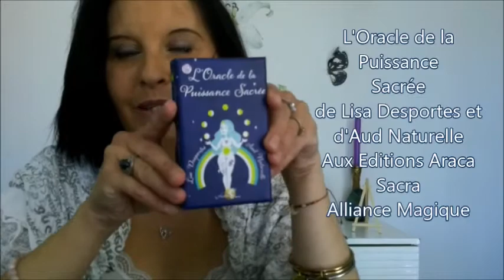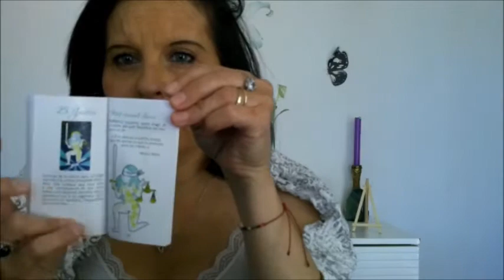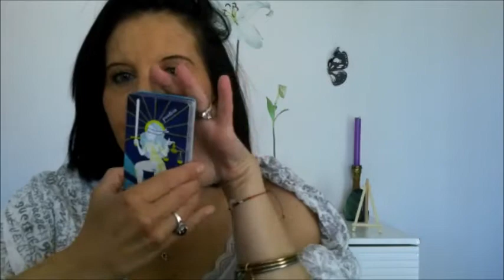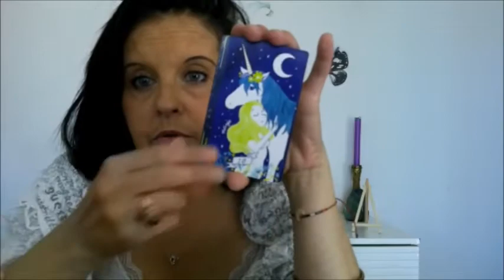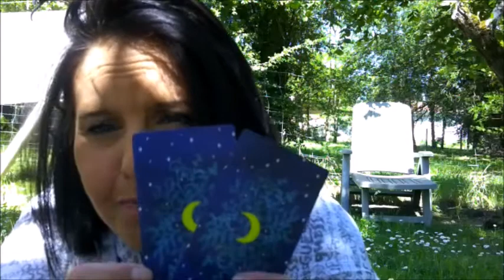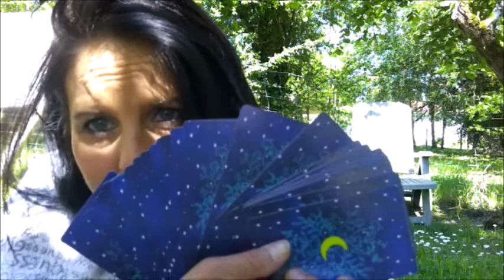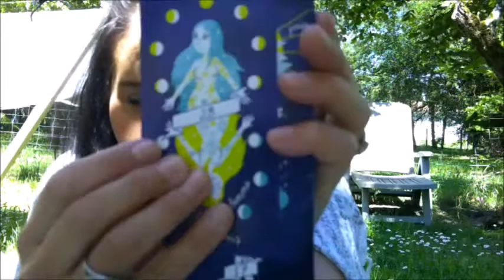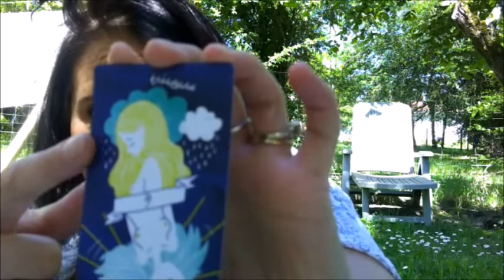MON AVIS sur L'Oracle de la Puissance sacrée éditions ARCANA SACRA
Bonjour;

Je vous donne mon avis sur l'Oracle de la puissance sacrée de de Lise Desportes et d'Aud Naturelle aux éditions Arcana Sacra, Paru le 11 février 2021.
JE REMERCIE INFINIMENT CLEMENTINE DES EDITIONS ARCANA SACRA DE M'AVOIR OFFERT CE MAGNIFIQUE ORACLE,J E DOIS AVOUER QUE C'EST UNE BELLE DECOUVERTE.
MERCI CLEMENTINE ET A TOUTE L'EQUPE D'ARCANA SACRA.

L'Oracle de la puissance sacrée ,Coffret de 33 cartes avec livret en couleurs .

Comme un hommage à la louve qui sommeille en vous et riche de sens, cet oracle est né pour éveiller votre Puissance Féminine Sacrée. Il vous guide pour lire l'avenir, tout en vous invitant à le créer. Sentez, Ressentez, Devinez et Percevez ! Révélez aujourd'hui votre Pouvoir Sacré et laissez place à la Puissance de votre Part Sauvage.